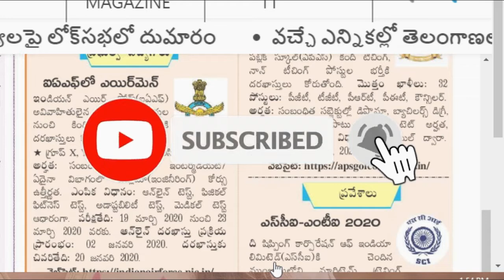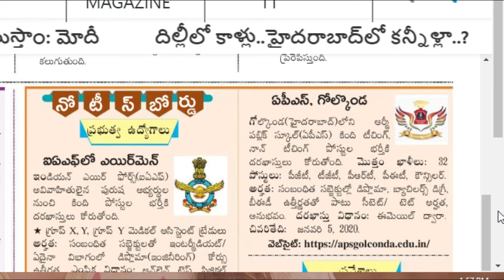INDIAN AIR FORCE JOBS NOTIFICATION||ARMY SCHOOL JOB VACANCY||NEW JOBS ALERTS|| LATEST NEWS UPDATES